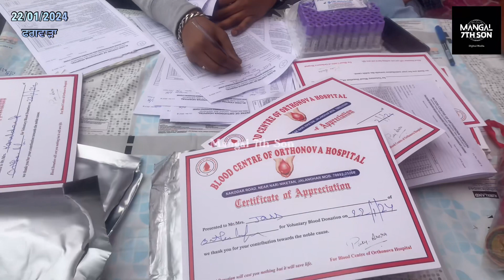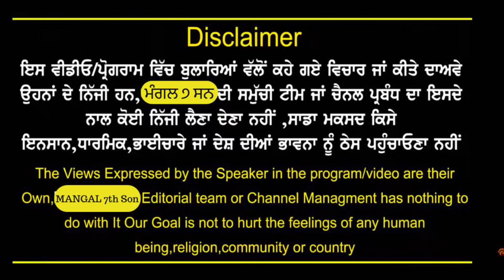ਸੋਭਾ ਯਾਤਰਾ ਸਮੇਂ ਜੈ ਸ੍ਰੀਰਾਮ ਦੇ ਗੂੰਜੇ ਜੈਕਾਰੇ!ਲੱਗਾ ਖੂਨਦਾਨ ਕੈਂਪ!ਰਾਜਸੀ ਆਗੂ ਹੋਏ ਸ਼ਾਮਲ!ਥਾਂ ਥਾਂ ਲੰਗਰ!